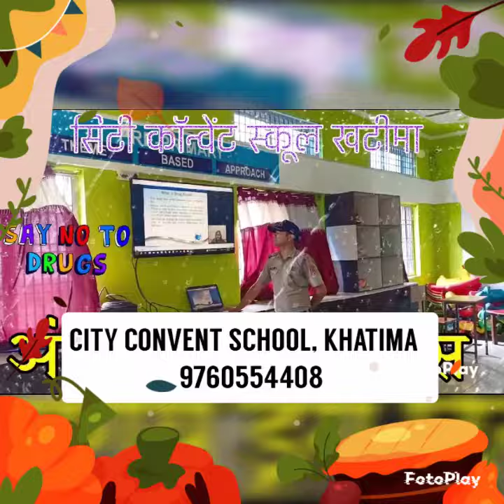WorkShop ( Say No Drugs )